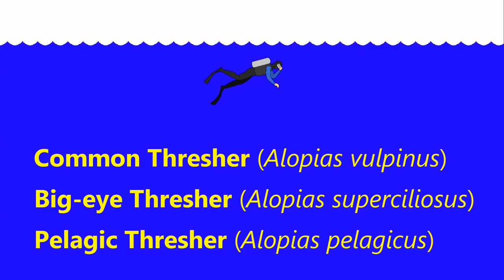3 Thresher Sharks - Size Comparison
Thresher sharks have a short head, a small mouth, large eyes, and an elongated upper lobe on their caudal fin, that's about half of their body length. They hunt smaller fish, and often target large groups, and can then use their tail like a whip to stun the smaller prey. They are fast swimmers with enough power to leap out of the water. Being warm blooded, they can maintain positive body heat compared to their surrounding waters, giving them extra power and agility.

common thresher - Alopias vulpinus
big-eye thresher - Alopias superciliosus
pelagic thresher - Alopias pelagicus